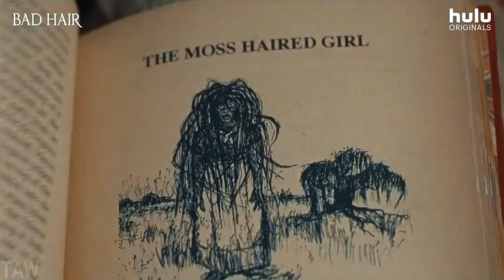BAD HAIR_Official Trailer (2020) Elle Lorraine, Horror Movie l HD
Bad Hair Trailer (2020) Elle Lorraine Horror Movie l HD